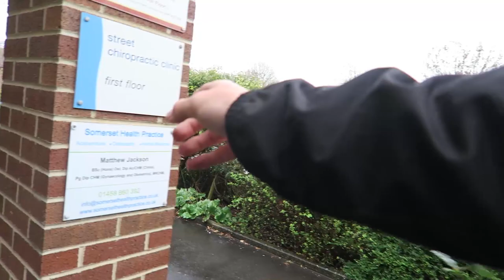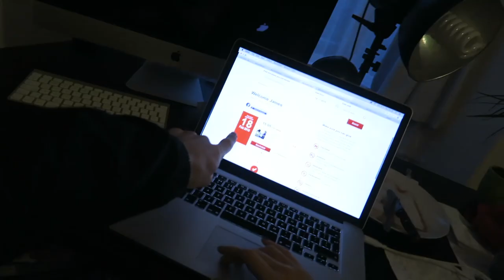OMG, SO MUCH BLOOD! (406)